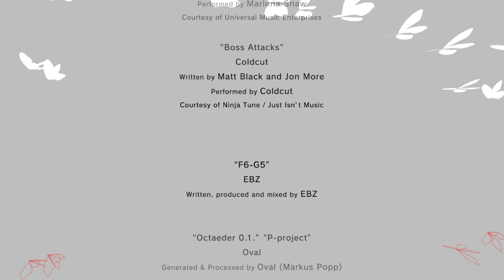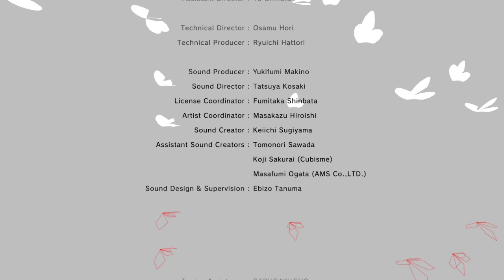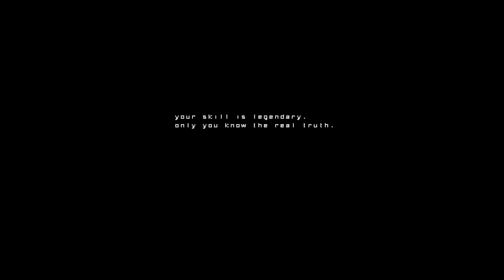Rez Infinite (PS4) Area 5-100%\Ending: Pink Butterfly #5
Gameplay z gry REZ INFINITE na konsole Playstation 4.
Wskazówki jak uzyskać 100 procent w rankingach-Analyzation,Shot Down,Support Items oraz zakończenie gry które brzmi-YOUR SKILL IS LEGENDARY.ONLY YOU KNOW THE REAL TRUTH.